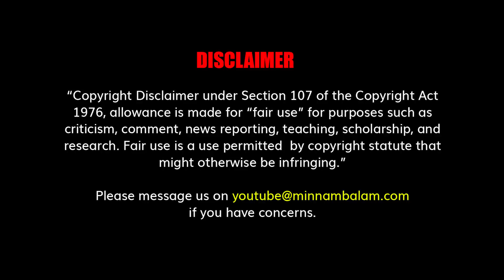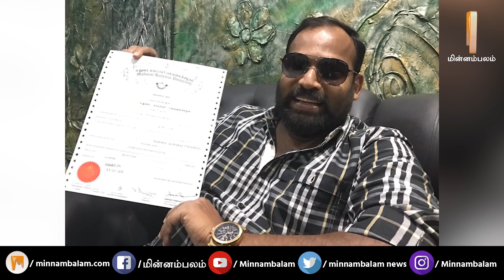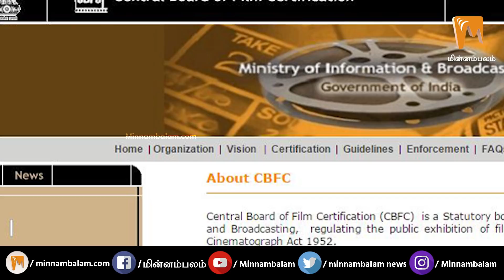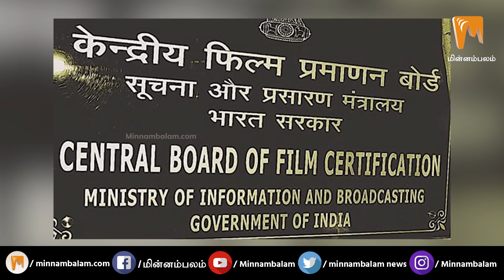கட்சிகளை கிண்டலடித்தால் தடையாம்!ப்ளூ சட்டை மாறன் படத்துக்கு அநீதி!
CREDITS: Producer - Ashwanth Kamaraj | Script - Ramanujam  | Voice  & Editing - Sudhan vel | Creative Head - Elanchezhiyan